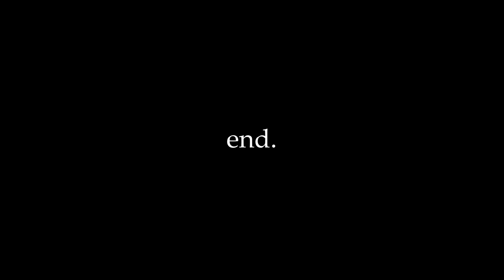Fine Dining Short Film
Produced exclusively by the Warrior Broadcast Center of the Waldwick School District by Matt and Julia